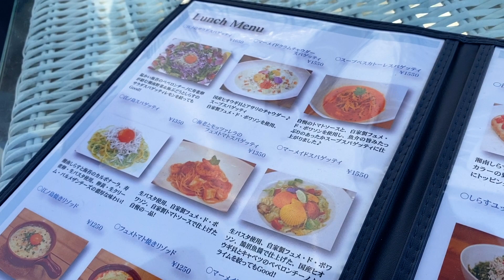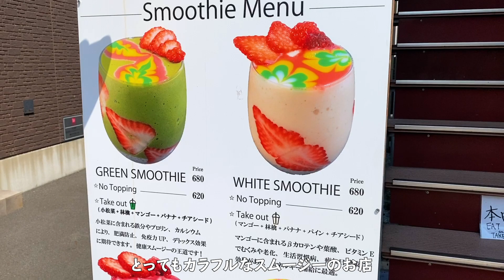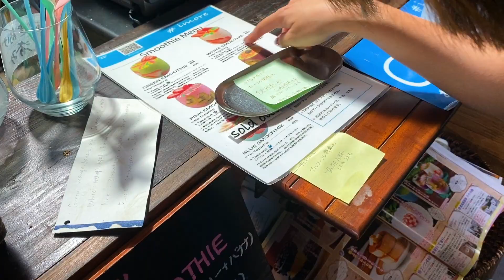【江ノ島グルメ】フォトジェニックな貝殻パスタ「Lucky Meal Mermaid(ラッキーミールマーメイド)」&鮮やかすぎるスムージー「imore(アイモア)」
今回は江ノ島。
片瀬江ノ島駅を出て徒歩1分ほど。

「Lucky Meal Mermaid(ラッキーミールマーメイド)」さんに行ってきました。

頂いたのは…
"マーメイドスパゲッティ"と
"江ノ島サラダスパゲッティ"です。

ランチ後は、江ノ電・江ノ島駅から徒歩1分ほどの所にある
(片瀬江ノ島駅からは10分ほどかかると思います)
「imore(アイモア)」さんへ。

頂いたのは…
"WHITE SMOOTHIE（ホワイトスムージー）"と
"PURPLE SMOOTHIE（パープルスムージー）"です。

『Lucky Meal Mermaid(ラッキーミールマーメイド)』
神奈川県藤沢市片瀬海岸2-8-17-2F

『imore(アイモア)』
神奈川県藤沢市片瀬海岸1-8